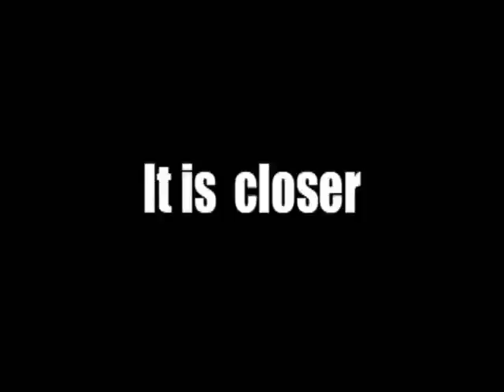195db - רגע לפני האלבום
195dB מבפנים